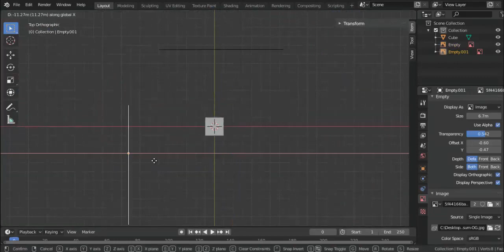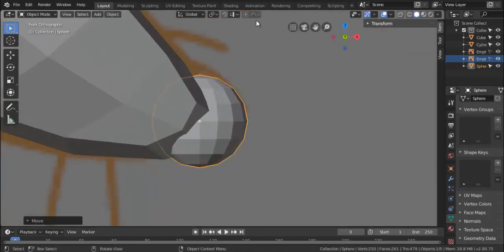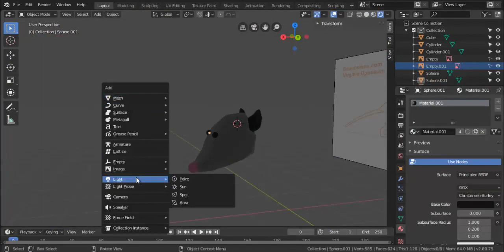MediaLab EAFIT Unboxing Tools Blender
Blender es un programa gratis de código abierto para modelado, animación, renderizado y creación de gráficos 3D. Esta herramienta tiene un poco de todo, perfecta para aprender lo básico, pero no se queda corta en potencia para competir con otros programas. Debido a que su código es abierto para cualquiera, podrás encontrar herramientas adicionales, mejoras del programa y muchas otras modificaciones para personalizar tu espacio de trabajo.